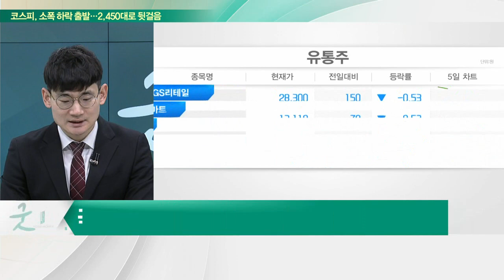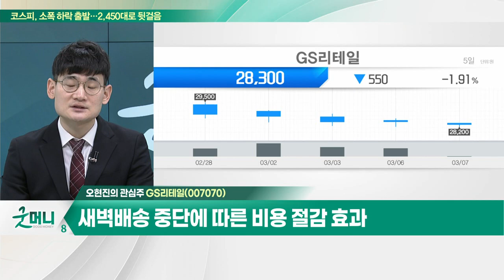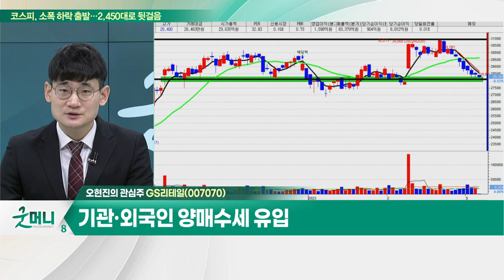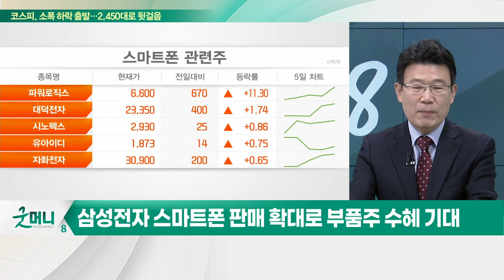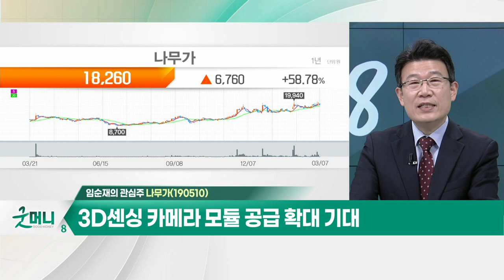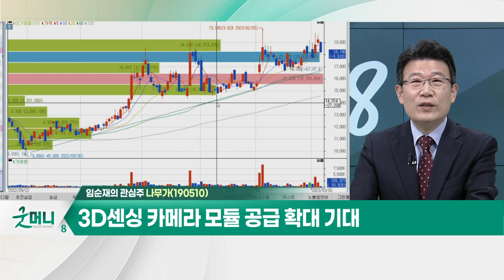GS리테일(007070)… 편의점 및 슈퍼 부문 이익 개선 지속 / 나무가(190510)… 카메라 모듈 생산 주력_개장 관심주 (20230307)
Q. 유통주, '주말 의무휴업' 폐지… 전망은?
Q. 삼성, '중저가폰' 출격 준비… 주목할 관련주는?

- 편의점 및 슈퍼 부문 이익 개선 지속
- 새벽배송 중단에 따른 비용 절감 효과
- 기관·외국인 양매수세 유입

나무가(190510)
- 카메라 모듈 생산 주력
- 지난해 영업익 323억원… 전년대비 41%↑
- 올해 실적 성장세 이어갈 것
- 3D 센싱 카메라 모듈 공급 확대 기대